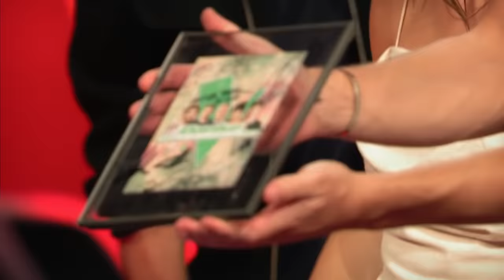Juli - Perfekte Welle (Leonie M.) | Blind Auditions | The Voice Kids 2022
The Voice Kids: Die 10-jährige Leonie M. würde gerne Sängerin werden. Bei "The Voice Kids" 2022 zeigt sie, welch großes Talent in ihr steckt. Kann sie die Coaches mit dem Hit "Perfekte Welle" von Juli überzeugen?

Community Award: Vote für Deine liebste Blind Audition!